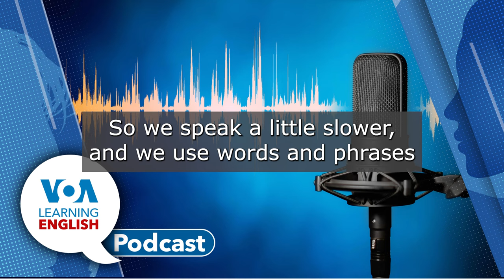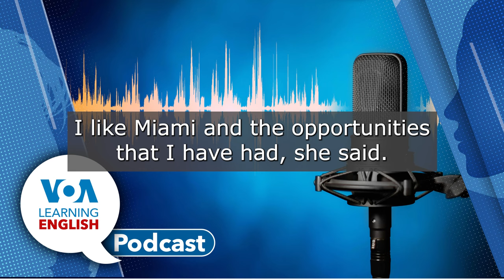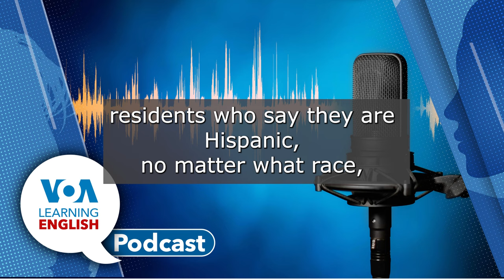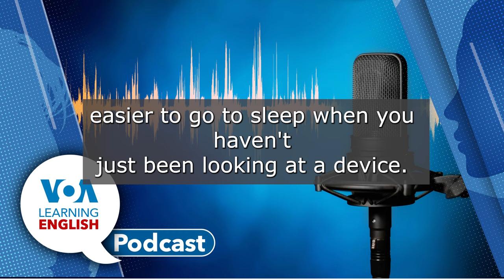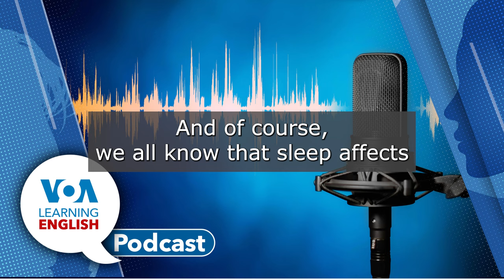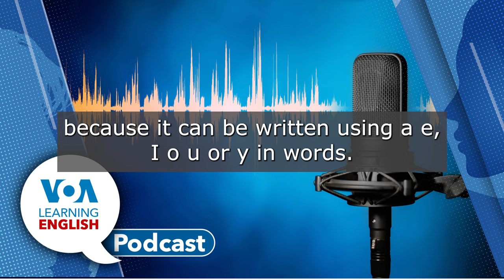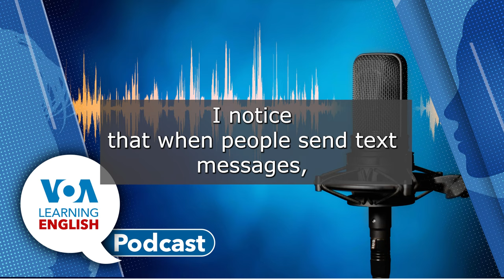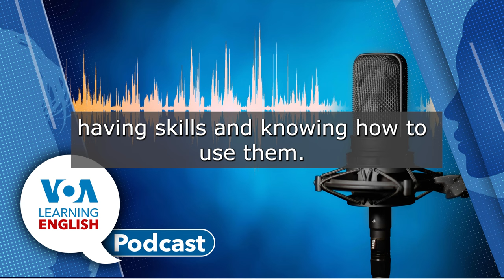Foreign born Americans, Books back in Finnish schools, Hearing can vs can’t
00:54 First, John Russell and Ashley have a story that comes from a recent report from the U.S. Census Bureau. The Census Bureau says the percentage of people in the United States who were born in another country has reached 14.3 percent. That number has not been so high since 1910. Most people coming into the country are from Latin America. The American population also is aging with an increasing percentage of senior citizens.
09:35 Then, Jill Robbins presents this week’s Education Report which looks at teaching developments in Finland. After years of pushing electronic devices in classrooms, Finland has moved back to using printed books to help students maintain their focus on school work. They begin a new school year with the hope of returning to good results in the schools. Students report that reading from a book is easier than reading from a screen.
13:55 After that, Ashley and Jill discuss why Finland is going back to physical books. The reasons include the distractions that devices bring and the blue light from screens that interferes with sleep.
Next Ashley gives a promotional message for Let’s Learn English with Anna followed by a lookahead to tomorrow’s Technology Report. It will be on AI-produced crime reports. Supporters say the technology will save time, but others are not sure it is a good idea.
18:05 Finally, Andrew Smith and Jill have another Lesson of the Day. Today, Andrew and Jill look at Lesson 20 of Let’s Learn English. They give close attention to the words “can” and “can’t.” They carefully review how Anna says these words and tell listeners about sound changes in fast speech. There are pronunciation aids and explanations.